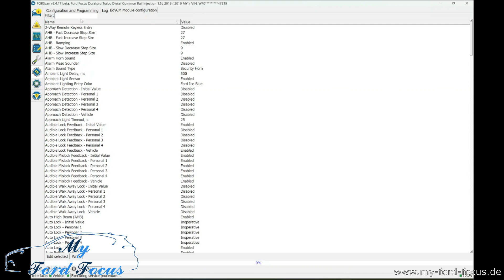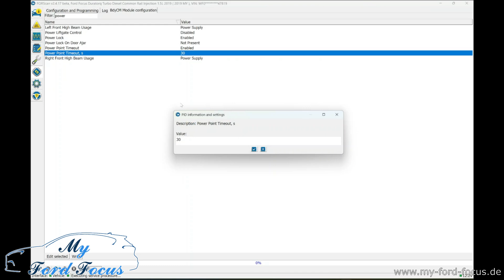#184 12 V Steckdose nach X Sekunden ausschalten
Zeit zum ausschalten der 12 V Steckdose beim Ford Focus MK4 einstellen